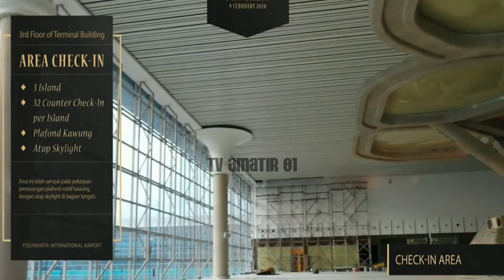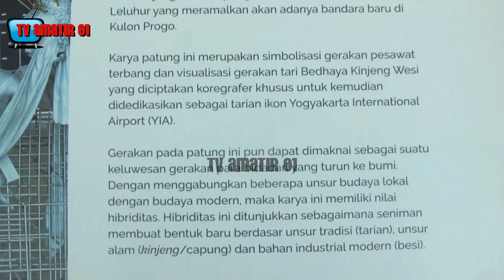PROGRESS 94 PERSEN...BEGINI MEGAHNYA BANDARA BARU YOGYAKARTA INTERNATIONAL AIRPORT ( YIA )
Pembangunan Bandara Internasional Yogyakarta di Kabupaten Kulon Progo, Daerah Istimewa Yogyakarta, sudah mencapai 94 persen hingga awal Maret ini. Bandara diperkirakan dapat beroperasi penuh pada 29 Maret 2020.

Pembangunan gedung lain semua airside, infrastruktur jalan layang, gedung parkir sudah selesai dan dapat digunakan. Seluruh proyek seluruhnya ditarget rampung pada 14 Maret 2020.

Sesuai target 14 Maret 2020, seluruh pekerjaan infrastruktur BIY rampung. Kemudian dilakukan verifikasi oleh Direktorat Jenderal (Dirjen) Perhubungan Udara Kementerian Perhubungan (Kemenhub) RI.

Pekerjaan interior di terminal domestik sudah selesai. Meliputi art work atau karya seni dan spesial lighting. Di terminal internasional yang sedang dilakukan penyempurnaan-penyempurnaan.